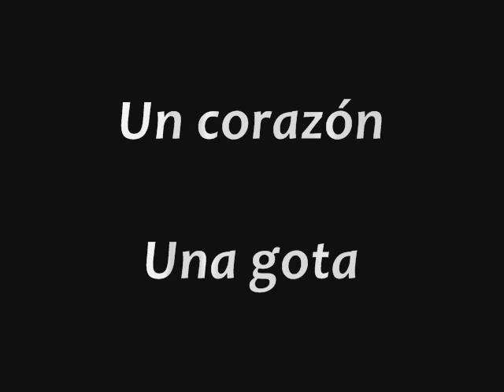iloveaceite, latiendo por ti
Presentación en 2010 de iloveaceite